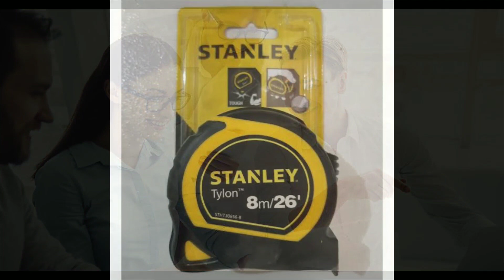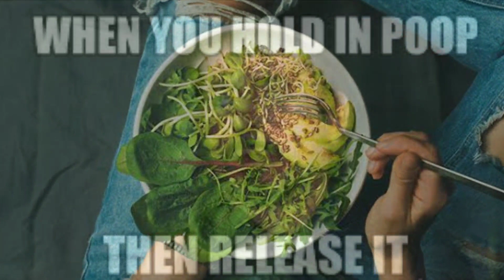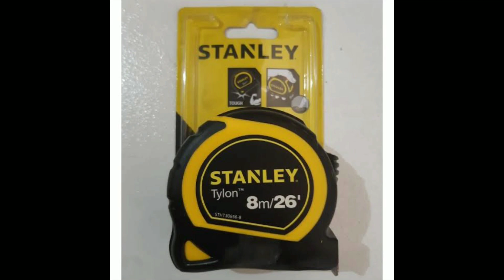Ang Babaeng May Ari Ng Pinaka Mahabang Poo-Poo Sa Mundo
another world record mga kosa